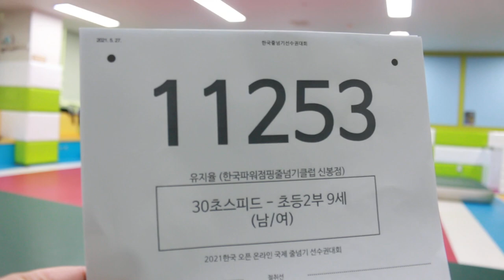2021 한국 오픈 International Jump Rope Chanmpionship 30초 스피드 번갈아뛰기 개인전 초2 유지율